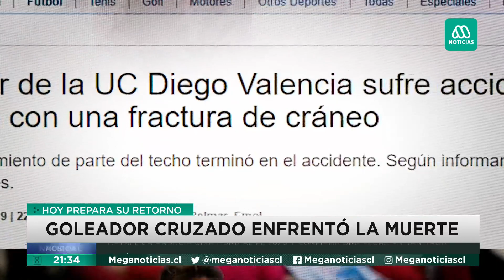Universidad católica: Diego Valencia prepara su regreso tras fractura craneal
Un golpe con un fierro en su cabeza estuvo a centímetros de costarle la vida al delantero cruzado Diego Valencia, accidente del cual sacó valiosas lecciones. Gracias al club, a amigos, cercanos y a su familia, hoy el delantero está cerca de regresar al fútbol.